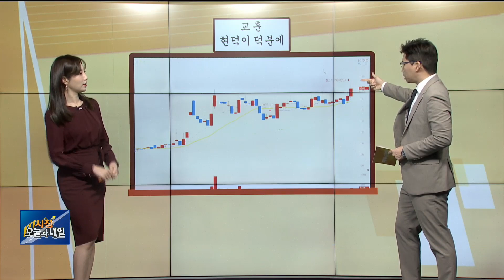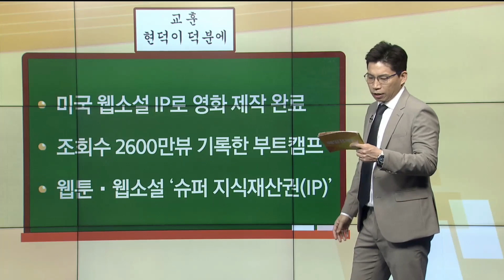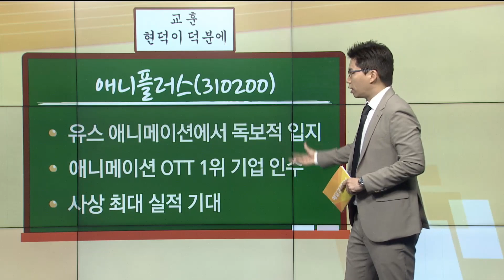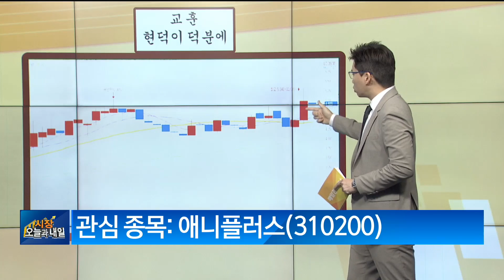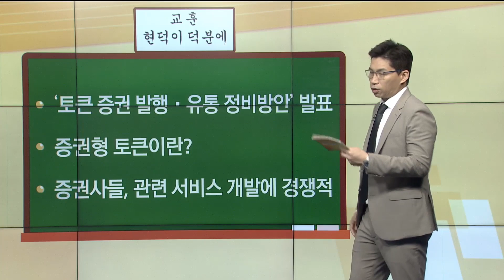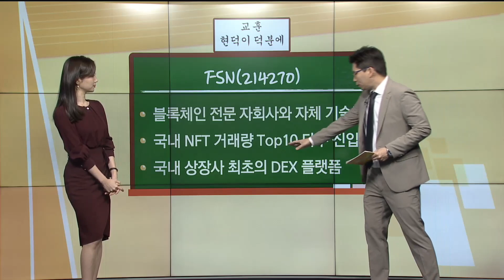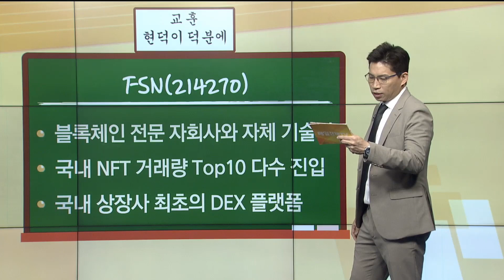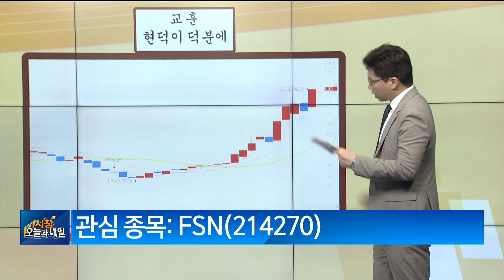[현덕이 덕분에] 미국 시장 장악하는 웹툰! 급등할 종목은?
[현덕이 덕분에]
미국 시장 장악하는 웹툰! 급등할 종목은?